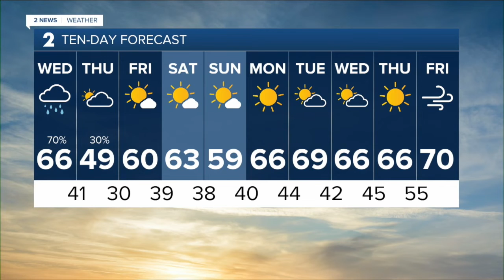2 News Oklahoma KJRH Tulsa Latest Headlines | November 23, 6pm